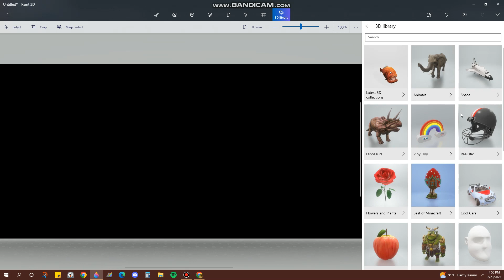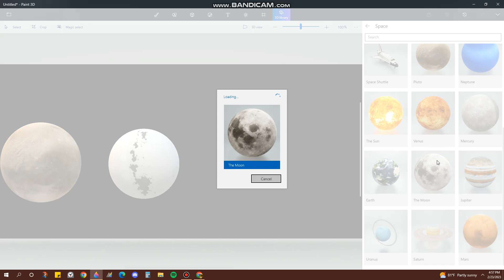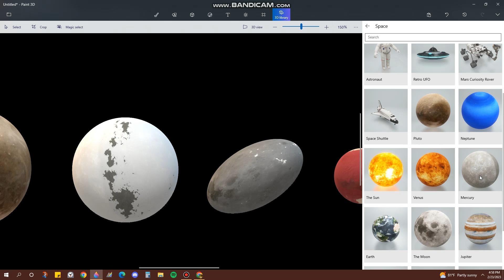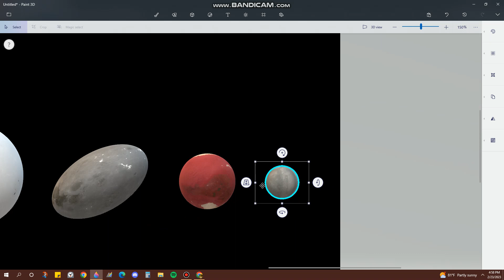Dwarf Planet Size Comparison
This also has music